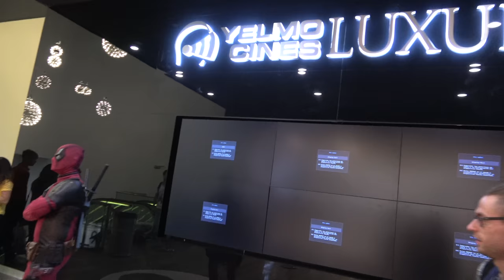DEADPOOL EN EL ESTRENO DE DEADPOOL - YELMO CINES LUXURY ALCOBENDAS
MUCHAS GRACIAS A YELMO CINES LUXURY PLAZA NORTE 2, RECOMENDADÍSIMO.